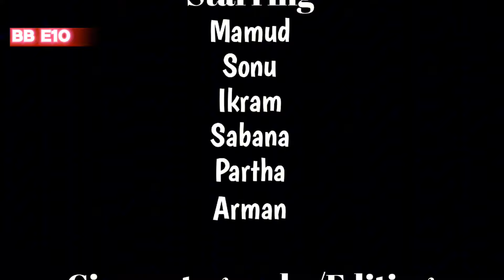Local DON || New Assamese funny video || Assamese funny video viral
Local DON || লোকেল ডন || Assamese comedy shorts film